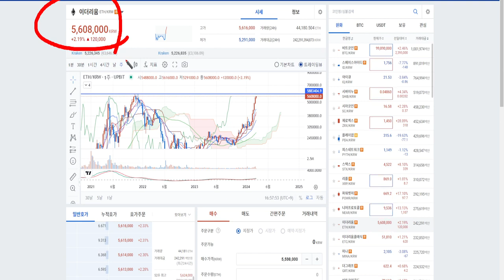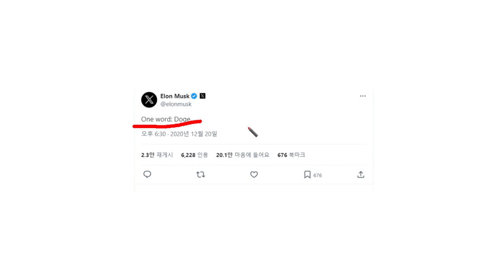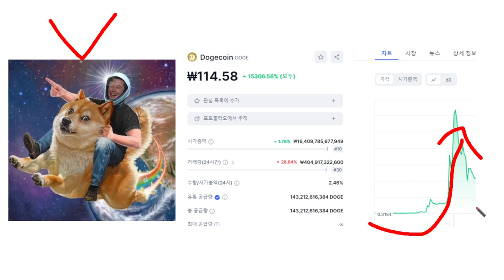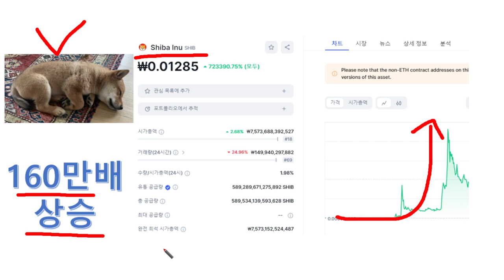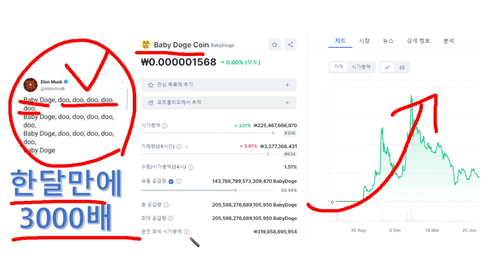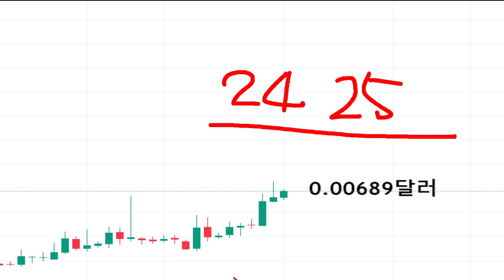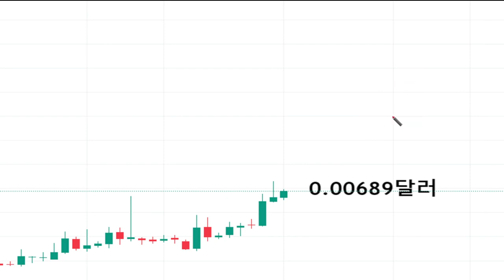이더리움, 전고점 돌파..코인시장 난리났네 진짜